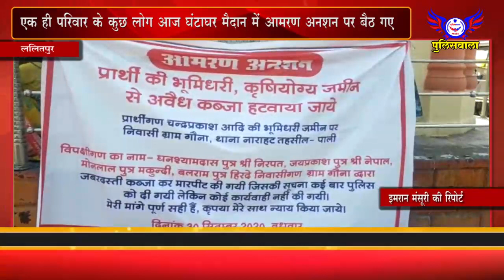एक ही परिवार के कुछ लोग आज घंटाघर मैदान में आमरण अनशन पर बैठे - 30 सितंबर